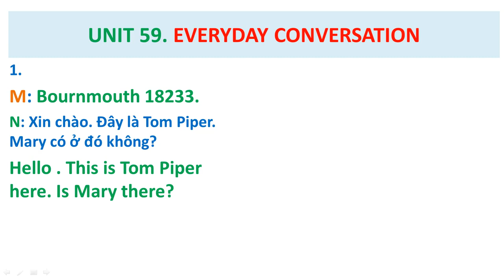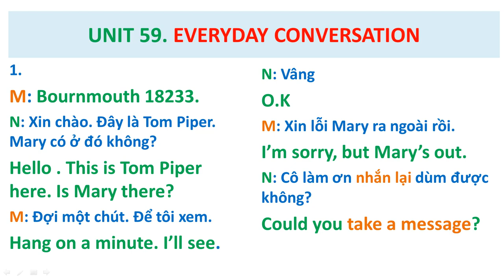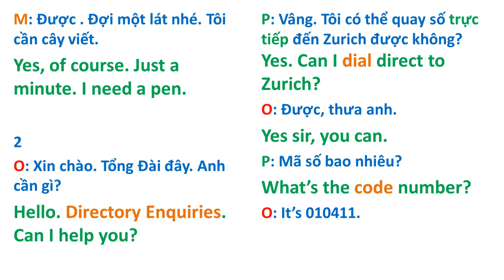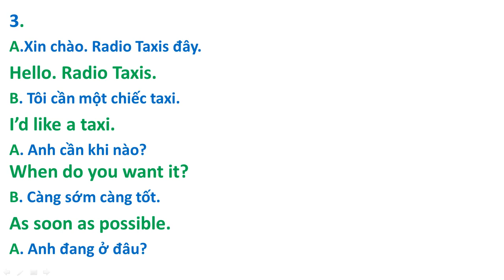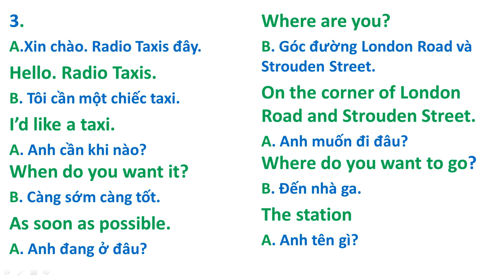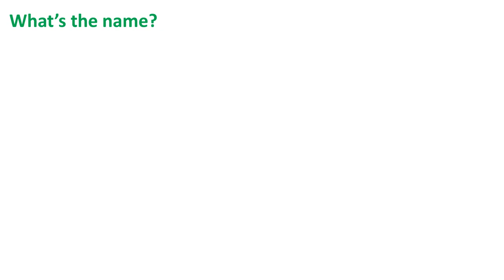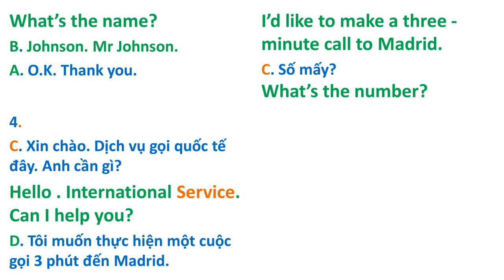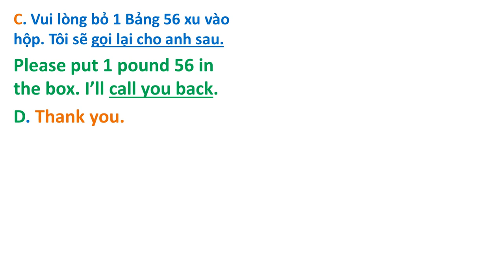Unit 59 ( Streamline 1 ). Everyday Conversation . Đàm Thoại Hàng Ngày.